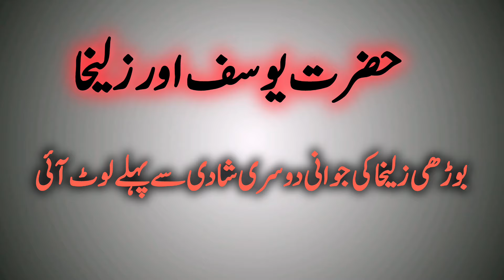Hazrat Yousaf A.S Aur Zulekha Ki Shadi Ka waqia 77| Hazrat yousuf ka waqia (Joseph The Prophet)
Hazrat Yousaf A.S Aur Zulekha Ki Shadi Ka waqia 77| Hazrat yousuf ka waqia |prophet yusuf and zulai

নবী জোসেফের মহান আনন্দ | বাংলা ডাবলো (Joseph The Prophet)

Your Qeuries:
yusuf ali salam ki kahani
hazrat yousuf episode 24
hazrat yousuf ka waqia
hazrat yusuf ali salam ka kissa
hazrat yusuf part 1 in urdu
julekha with yusuf
waqia hazrat yousaf
hazrat yusuf ki movie
hazrat yusuf part1 in urdu
yusuf ali salam ka waqia
hazrat yousaf and zulaikha story in urc
hazrat yousaf movie
hazrat yousuf ali salam ka vakya
hazrat yusuf ali salam ka waqia
hazrat yusuf aur zulekha
hazrat yusuf ka kissa
hazrat yusuf ki
prophet yusuf and zulaikha story
prophet yusuf movie in urdu
story of yusuf alaihis salam
yousuf and zulekha
yousuf episode 34
hazrat yousaf
qissa hazrat yousaf in urdu full
islam teachings and beliefs
islamic lecture about prophetmuhammad
best islamic lecture english
stories of muhammad sallallahu alaihi
wasallam
islamic caliphate history
human stories from quran
Scary islamic stories
islamic videos for beginners
islamic terms and meanings
hazrat yusuf ki kahani
hazrat yousaf full movie in urdu
shafa in hindi
yousaf aleh salam movie in urdu full
hazrat yousuf ali salam
hazrat yusuf
yousuf ali salam ka kissa
yusuf ali salam
yusuf ali salam episode 24
yusuf ali salamn ka kissa
yusuf as ka waqia
yusuf ki
yusuf movie
yusuf movie english
yusuf ki
yusup julekha
zulekha aur yusuf ka waqia
yusuf ali salam
hazrat yusuf aur zulekha ka waqia
hazrat yusuf as aur zulekha ka waqia
hazrat yusuf ka waqia
hazrat yousaf aur zulekha ki shaadi ki raat | islamic real waqiat
stories of the prophet quran stories
hazrat yousuf a s aur zulekha ka waqia
hazrat yousuf as aur zulekha ka waqiya
hazrat yousaf
yusuf aur zulekha ghatona
hazrat yusuf aleh salam aur zulaikha ka waqia
budhi zulaikha
zulaikha yusuf
zulaikha yusuf story
zulaikha and yusuf love story
sad love story of zulaikha
yusuf zulaikha full movie
prophet joseph
prophet joseph series,prophet joseph tv series
best scene of prophet joseph
prophet joseph 1
prophet joseph 2
hazrat yousaf aur zulekha ki shaadi ki raat
hazrat yousaf ka waqia
hazrat yousuf ki shadi
qissa hazrat yousaf a.s
zulekha ka waqia
prophet joseph 6
prophet joseph 8
prophet joseph 5
hazrat yousaf
hazrat yusuf as ka waqia
hazrat yousaf as
hazrat yousuf
hazrat yousaf as ka complete waqia
hazrat yousuf ka qissa
hazrat yousaf ka waqia in urdu
hazrat yousaf or zulaikha ka waqia
hazrat yousaf ka qissa
hazrat yousaf as story in urdu
hazrat yousaf ka qissa in urdu
hazrat yousaf as mokamal waqia
hazrat yusuf
hazrat yousuf as ka tafseeli waqia
qissa hazrat yousuf ka
राजा की कहानी
prophet story bangla
hazrat yousaf
hazrat Yousaf episode 40
prophet joseph 7
prophet joseph 26
prophet joseph 29
prophet joseph 28
prophet joseph 24
prophet joseph 34
prophet joseph 35
hazrat yousaf as ka waqiya

ইউসুফ জুলেখা
Joseph The Prophet
সেরা ইসলামী টেলিভিশন সিরিজ
 সেরা টেলিভিশন সিরিজ
সবচেয়ে জনপ্রিয় বিদেশী টেলিভিশন সিরিজ কুরআন
আল্লাহ
পীর ইয়াকুব
বাংলা ডাবিং
 পীর ইউসুফ
 বিদেশী টেলিভিশন সিরিজে বাংলা ডাবিং
best tv series
best islamic drama
Prophet Joseph
Prophet Jacob
ইউসুফ জুলেখা পর্ব
islamic drama bangla dubbed
 prophet joseph bangla dubbed
Mostafa Zamani, yousuf zulekha bangla Yousuf Zulekha
Prophet Joseph pit
Prophet Joseph all episodes
 নবীর উত্থান 43